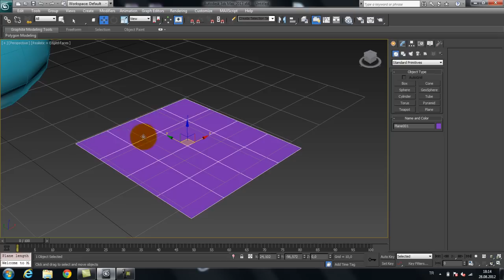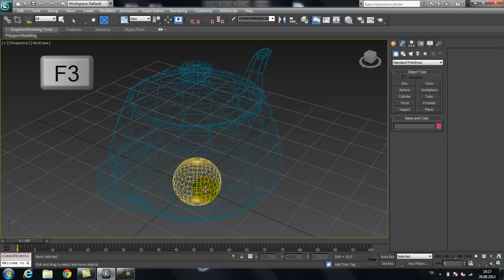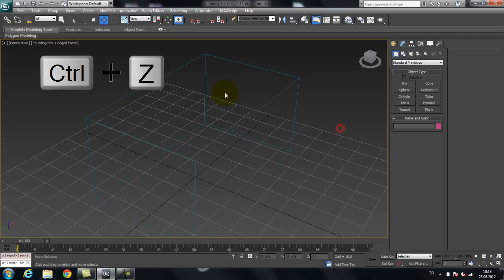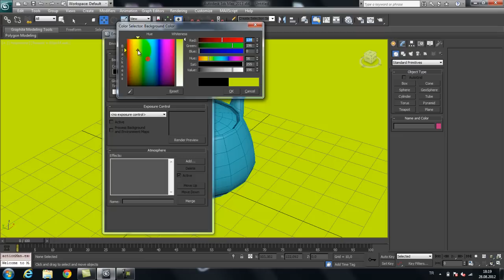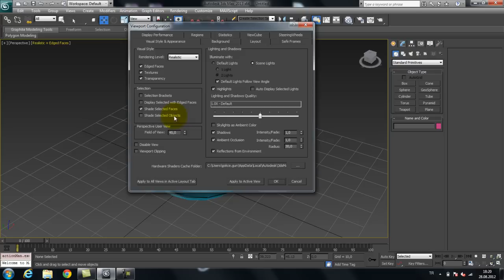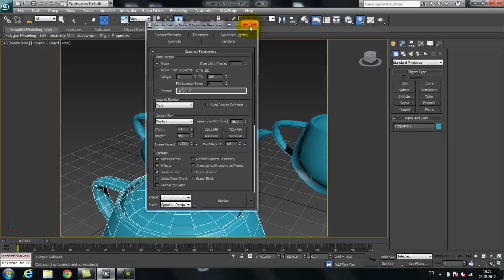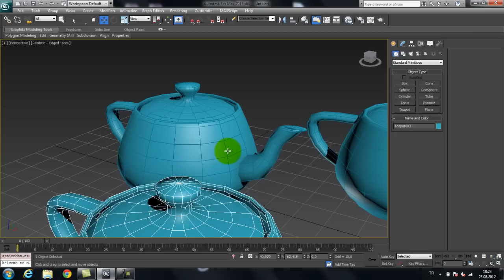3ds Max Dersleri #3 | Görme Stilleri ve Hazır Görme Açıları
Yakın Kampüs 3ds Max dersleri ile karşınızda. 3. dersimize 3ds Max Programı'nda görme stilleri ve hazır görünüşlerini işleyerek devam ediyoruz.